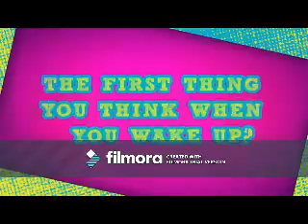Wide Open (Tyler Young Video)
A video I made for Tyler Young using the song "Wide Open" by Westlife.